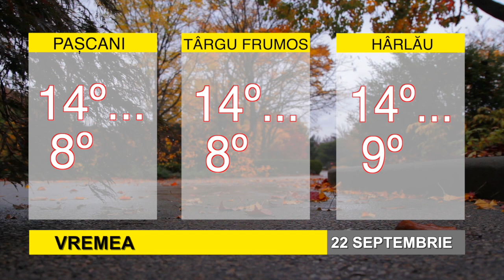ȘTIRILE BIT TV: CUM VA FI VREMEA ÎN DATA DE 22 SEPTEMBRIE 2022